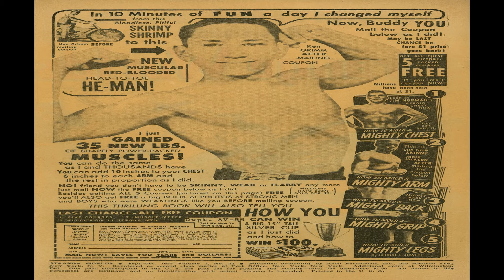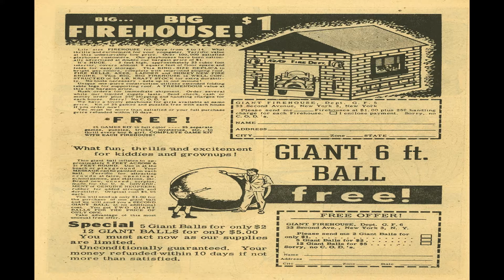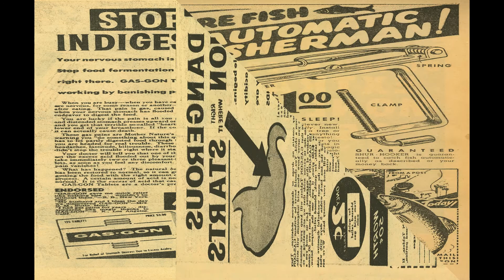Strange Worlds No 22 Comix Book Movie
Title | Strange Worlds No 22 | Publisher: Fawcett | Date: September/October 1955 | Lang: English

Price: 0.10 USD, Pages: 36, Editing: Sol Cohen
Color: Color Dimensions: Standard Golden Age US Paper Stock: Glossy Cover; Newsprint Interior Binding: Saddle-stitched Publishing Format: Was Ongoing Series

 Comic Contents:
Credits: Pencils: Everett Raymond Kinstler (signed) | Inks: Everett Raymond Kinstler (signed)
Genre: War
Comic Story (7 pages) Operation Boomerang
Credits: Pencils: Louis Ravielli (signed) | Inks: Vince Alascia (signed)
Genre: War
Comic Story (6 pages) Candidate For A Firing Squad
Credits: Pencils: Mel Keefer ?
Genre: War
Text Story (2 pages) The Picture of Doom
Credits: Letters: typeset
Genre: War
Comic Story (6 pages) Glory Sky-Ace
Genre: War
Comic Story (6 pages) Submarine Fighters
Credits: Pencils: Gene Fawcett (signed) | Inks: Vince Alascia (signed)
Genre: War

Strange Worlds No 22 Comix Book Movie is presented in full screen, 1920 X 1080 HD (1080P) quality video, without music, narration, sound, animation, pans or zooms, enabling every comic panel, of the story, to be read and enjoyed, on or off-line, at any time, and in any place you can access it.

Strange Worlds No 22 Comix Book Movie is part of the golden age comics' War genre. The Golden Age refers to the first cycle of superhero comics which existed between 1938 and 1950. This was the period in which the concept of the superhero was born.